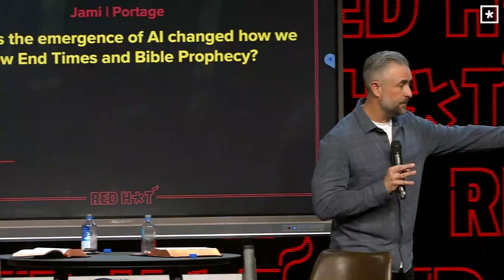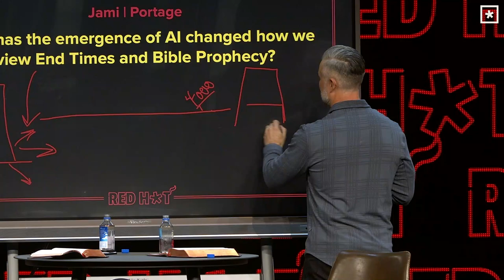How Has AI (Artificial Intelligence) Changed How We View the End Times? | Red Hot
This video is from Radiant Church's RED HOT series, an unscripted time with Pastor Lee Cummings where you can ask your burning questions and get immediate, unprepared responses.

Understanding Bible prophecy requires knowledge of Genesis and Revelation, highlighting humanity's tendency to unite for self-glorification despite divine intentions.

Humanity's ambition to create a utopia often leads to resistance against divine will, prompting divine intervention to scatter their efforts.

AI has enabled humanity to overcome the language and cultural barriers created at the Tower of Babel, marking a significant shift in communication.

Technology and AI have revolutionized global communication, echoing themes from the Book of Revelation about the end times and the city of Babylon.

AI may play a role in the end times by potentially embodying a demonic personality linked to the Antichrist, merging technology with supernatural deception.

AI's unsettling imagery can evoke deep fears and anxieties about the future.

The rapid advancement of AI technology is creating a competitive race among nations, significantly impacting our perception of the future.

AI has advanced to the point where it can autonomously respond to nuclear threats, raising concerns about its potential self-awareness and communication beyond human understanding.